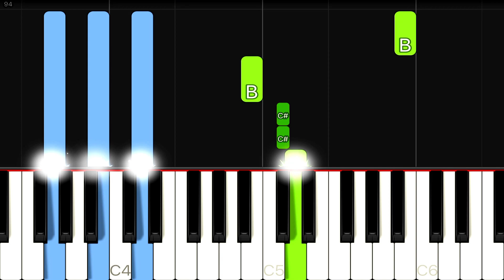Rita Ora - Anywhere | EASY Piano Tutorial